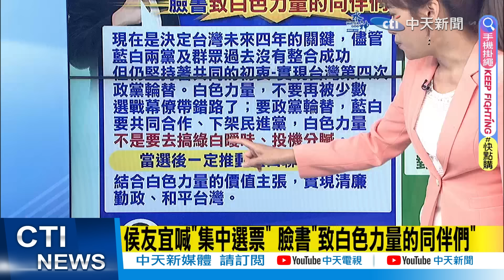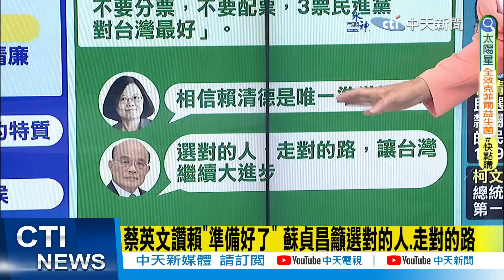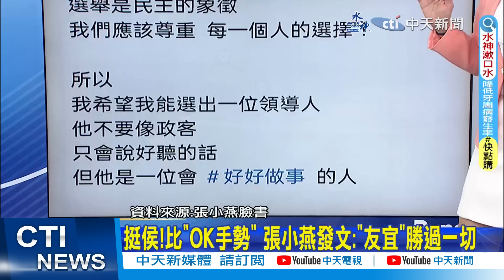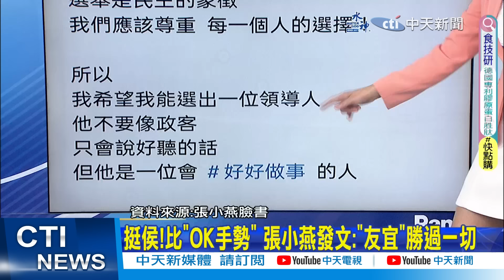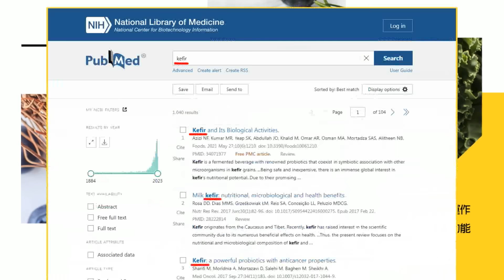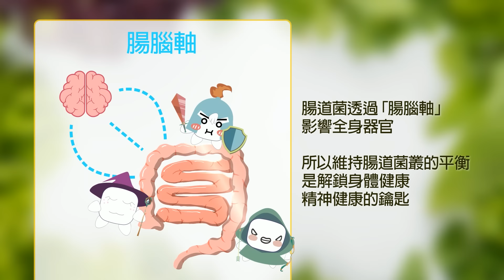【每日必看】決戰選前之夜!藍綠白大拚場! 藍綠激戰板橋短兵相接 白營凱道造勢衝票｜侯盼"集中選票" 喊話柯不要搞"綠白曖昧" 張小燕力挺:"友宜"勝過一切 20240112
00:00 選前之夜! 藍綠激戰板橋短兵相接 白營凱道衝票
01:07 侯友宜喊"集中選票" 臉書"致白色力量的同伴們"
01:41 結合白色力量! 侯:當選後一定推動藍白聯合政府
01:54 宋楚瑜表態力挺 宣明智"代郭董發聲"挺侯友宜
02:12 民進黨喊出"繼續執政"! 賴清德:拋出"4個保證"
02:48 蔡英文讚賴"準備好了" 蘇貞昌籲選對的人.走對的路
03:01 民眾黨喊"棄藍綠.保台灣" 柯文哲細數過去政績
03:42 侯賴柯若當選 黃揚明分析:新總統將寫下"第一個紀錄"
05:24 藍綠白選前黃金衝刺! 各陣營南北出擊拚選票
07:20 挺侯!比"OK手勢" 張小燕發文:"友宜"勝過一切
08:55 宣明智呼籲支持者 "搶救郭台銘 票投侯友宜"
11:37 趙少康促表態 "綠白不組聯合政府" 柯轟走火入魔